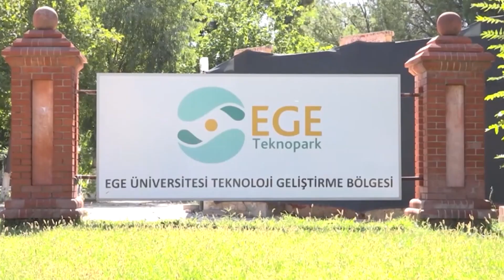Öğrencinin Gözüyle Ege - Ege Üniversitesi Mühendislik Fakültesi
Ege Üniversitesi Mühendislik Fakültesi öğrencisi Alaattin Can Çini'nin gözünden "Ege Üniversitesi Mühendislik Fakültesi"
Yapım: Ege Üniversitesi Medya Uygulama ve Araştırma Merkezi (2024)
Kameraman: Tolga Geç, Kurgu: Ayşe Alpak, Koordinatör: Yasemin Kuleyin, Yönetmen: Öğr. Gör. Dr. Yiğit Açık